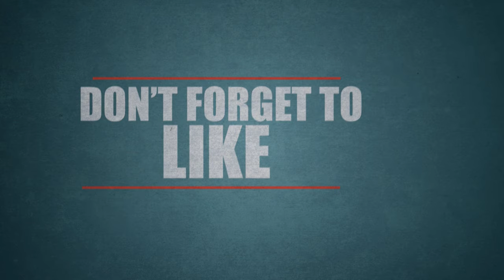Vishal Says Shanthanu is a real Hero| Tamil Cinema News